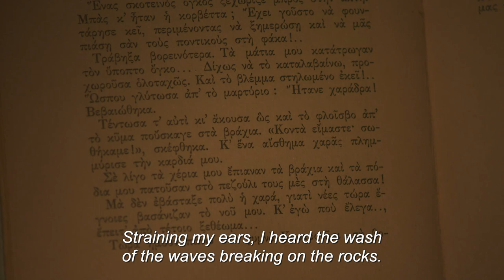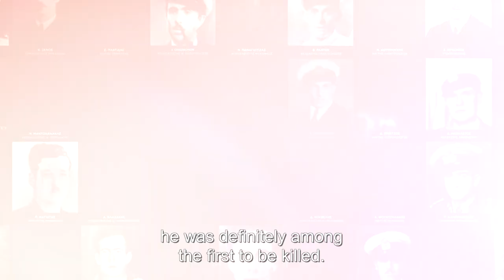Y1- Silence of the Deep (Trailer)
Greece, 2019, 93 min, US Premiere

Director: Philippos Vardakas
Writer: Magda Georgiadou
Producer: Stelios Efstathopoulos

WW II,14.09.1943: The legendary Greek Submarine "Y1-L. Katsonis" sank north of the island of Skiathos by German submarine chaser. 75 years later we film for the first time the submarine at a depth of 253m, presenting the human stories that are woven around it

Philippos Vardakas has a degree in Media Studies and a Masters in Creative Documentary. He worked as an investigative journalist for the Greek National Television. He worked in Barcelona for 10 years in audiovisual productions. He is now a freelance director and producer in Athens

2020, Thessaloniki Documentary Festival
2020, International Documentary Film Festival of Ierapetra - Best Greek feature Documentary Award.